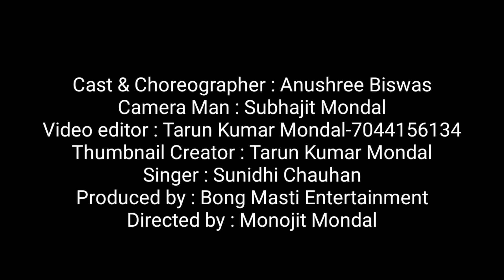Ae Watan Dance Video II Ae Watan Video Song II Ae Watan Creative Video II Republic Day Song II Inde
Bong Masti entertainment

Published on : 20 th Sept 2020

AE WATAN DANCE VIDEO

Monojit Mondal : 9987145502